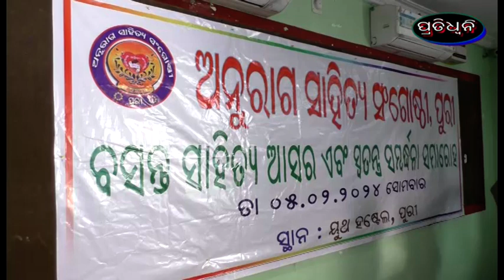anurag sahitya sangosthira basanta kabita asara o jugalabandi sambardhana